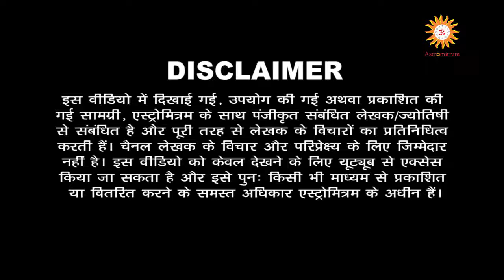Astromitram : करिए रुद्राभिषेक, बनेंगी शिवजी की कृपा / Kariye Rudrabhishek, Banengi Shiv ji Ki Kripa